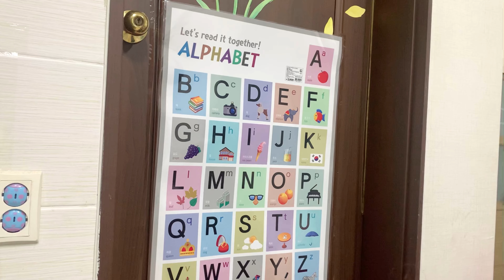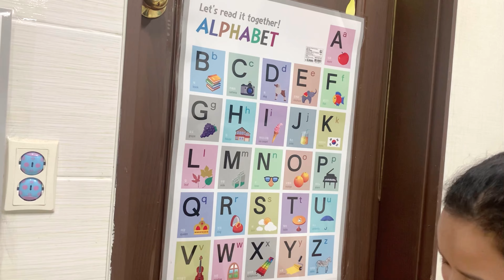Hishband wife (माघे संक्रान्ति) Vlog २०७८🇳🇵🇳🇵🇰🇷with Daeshin family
स्वागत छ saransupakhrin YouTube channel मा 🙏🙏